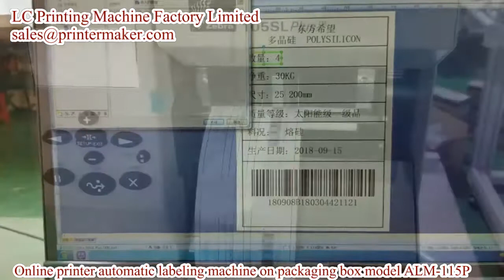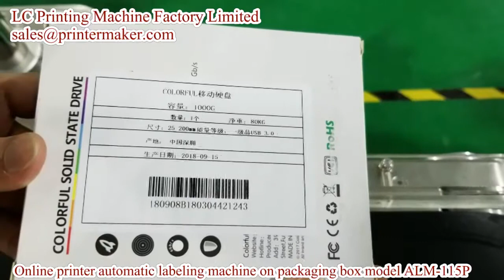online printer automatic labeling machine on packaging box model ALM-115p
automatic labeling machine on the box with an online printer for barcode printing model ALM-115P